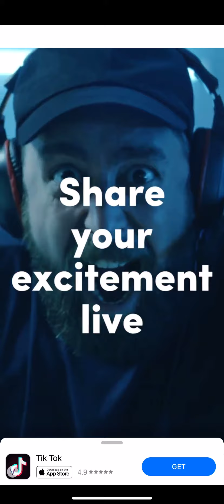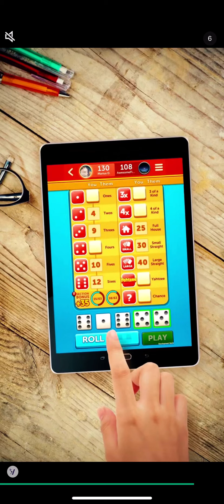tekashi 69 new video game out now! (6ix9ine runner)